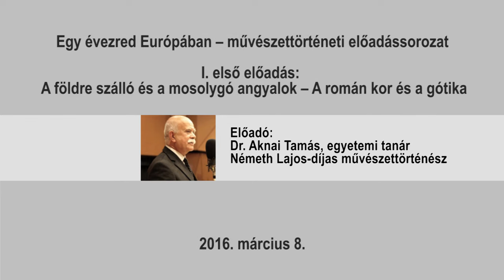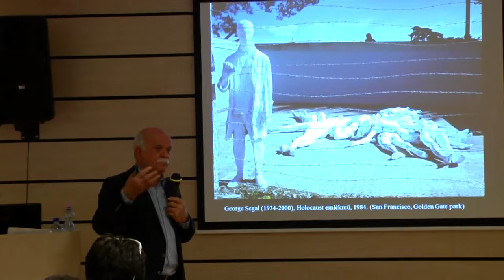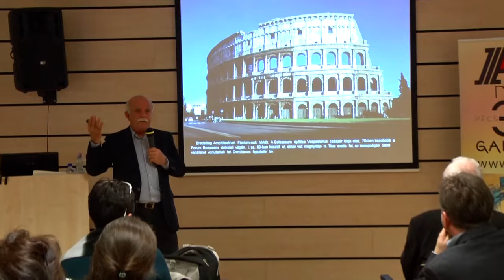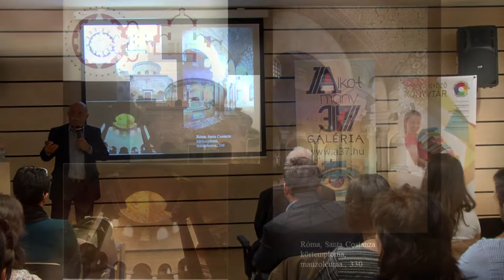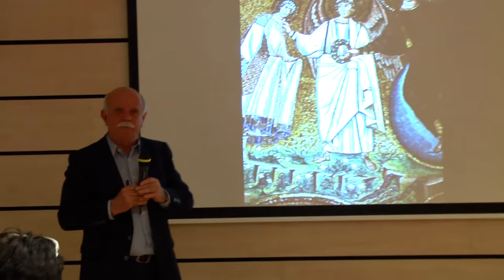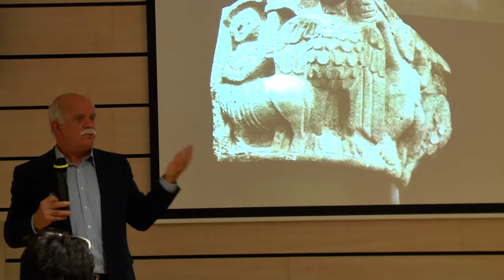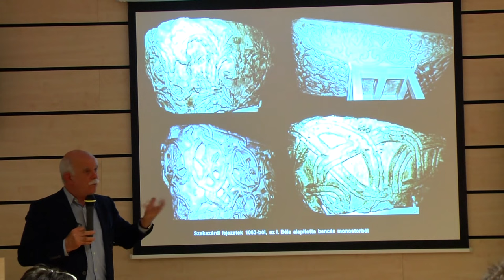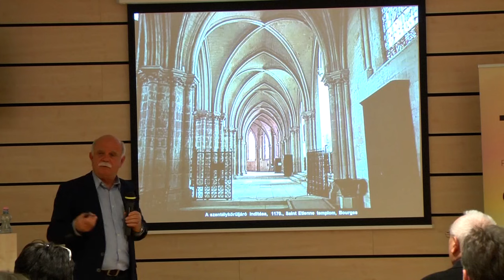Dr. Aknai Tamás - Egy évezred Európában - A román kor és a gótika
Előadó: Dr. Aknai Tamás
A középkor művészetét egyetemes igénnyel összefoglalni szinte lehetetlen vállalkozás. Az összefoglaló művek a topográfia és a kronológia szempontjait tartják szem előtt. Az első előadásban a bizánci képrombolástól egy folytonosság és szakadások jellemezte folyamatot kívánunk a tárgyalt műalkotásokon keresztül felvázolni. Láthatjuk majd a Vitruvius-örökséget, az antikvitás utóéletét, (Sevillai Isidorus), a múlt artikulációját, a képtombolást (ikonoklasztázis) Nagy Szt. Gergely pápát és a „Biblia pauperum” legkülönbözőbb megnyilvánulásait. Éppen úgy, mint a köznapi ember érzéki adottságainak és készségeinek feltűnését. A romanika művészetének kialakulására nagymértékben hatott a Karoling-korszak művészetének és kultúrájának tekintélye, amelynek nyomát a legrégebbi román stílusú épületeken felfedezhetjük. A román-kori művészet legfőképp a volt Nyugatrómai Birodalom területén alakult ki, Itáliában (jelentős bizánci hatással keveredve), Provence-ban, a spanyol határterületeken, a Rajna-menti német területeken, és Britannia egy részén (erős kelta hatással). A gótikát ma már archeológiai kultúrának kell tekintenünk. Emlékei részben elpusztultak, másrészt a 19. században nem kerülték el a historizáló műemlékvédelem átépítéseit (például a budavári Mátyás-templom). Az archeológiai kultúrák megértéséhez mindig valamiféle szellemi rekonstrukciót kell végezni.

Helyszín:
Tudásközpont, konferenciaterem

Időpont:
2016. március 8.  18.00 óra, kedd

Operatőr és vágó:
Földesi Mihály (CSGYK)